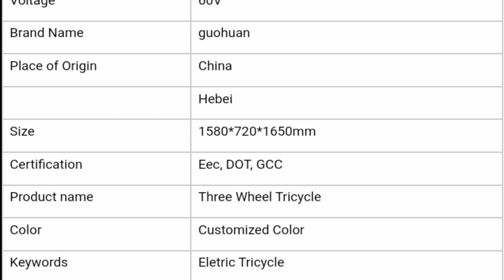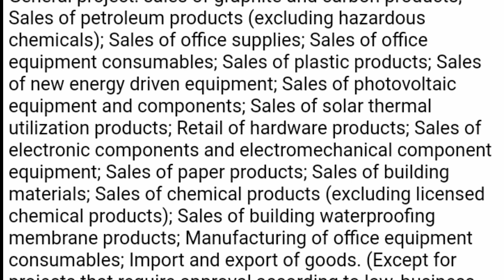Enclosed 5 door 3 wheel electric tricycle for passenger | electric trike | New style electric vehicl